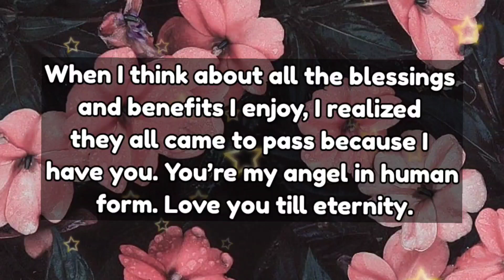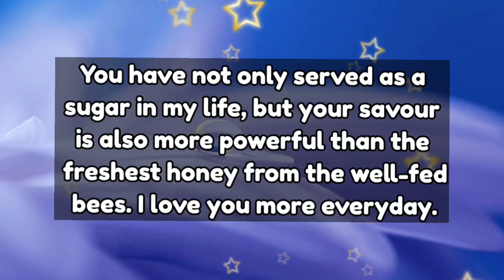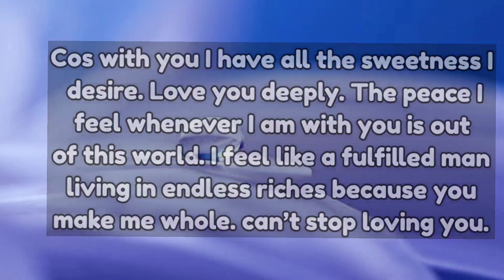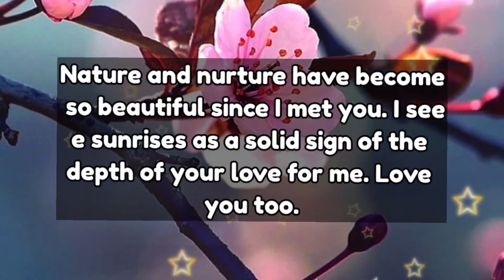I have an announcement for you..💌💖